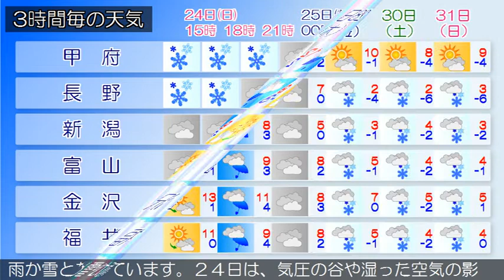2021/01/24 甲信北陸地方の天気予報 昼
新潟県では、中越、上越では、２４日までなだれに注意してく
ださい。日本の南には前線を伴った低気圧があって東に進んで
います。一方、大陸から北海道付近には高気圧が張り出してお
り、本州付近は気圧の谷となっています。県内は、曇り又は雨
か雪となっています。２４日は、気圧の谷や湿った空気の影響
を受ける見込みです。このため、曇りで雨か雪の降る所がある
でしょう。２５日は、大陸からの高気圧に覆われますが、はじ
め湿った空気の影響を受ける見込みです。このため、晴れ朝晩
曇りとなるでしょう。
富山県は、大陸からの高気圧に覆われますが、はじめ湿った空
気の影響を受ける見込みです。このため、曇りで、昼前から晴
れとなるでしょう。中越、上越では、２４日までなだれに注意
してください。日本の南には前線を伴った低気圧があって東に
進んでいます。一方、大陸から北海道付近には高気圧が張り出
しており、本州付近は気圧の谷となっています。県内は、曇り
又は雨か雪となっています。２４日は、気圧の谷や湿った空気
の影響を受ける見込みです。このため、曇りで雨か雪の降る所
があるでしょう。２５日は、大陸からの高気圧に覆われますが
、はじめ湿った空気の影響を受ける見込みです。このため、晴
れ朝晩曇りとなるでしょう。
石川県は、大陸からの高気圧に覆われますが、はじめ湿った空
気の影響を受ける見込みです。このため石川県は、曇りで昼前
から晴れとなるでしょう。中越、上越では、２４日までなだれ
に注意してください。日本の南には前線を伴った低気圧があっ
て東に進んでいます。一方、大陸から北海道付近には高気圧が
張り出しており、本州付近は気圧の谷となっています。県内は
、曇り又は雨か雪となっています。２４日は、気圧の谷や湿っ
た空気の影響を受ける見込みです。このため、曇りで雨か雪の
降る所があるでしょう。２５日は、大陸からの高気圧に覆われ
ますが、はじめ湿った空気の影響を受ける見込みです。このた
め、晴れ朝晩曇りとなるでしょう。
福井県は、大陸からの高気圧に覆われますが、はじめ湿った空
気の影響を受ける見込みです。このため、曇りで昼前から晴れ
となるでしょう。また、昼前にかけて濃い霧の発生する所があ
る見込みです。中越、上越では、２４日までなだれに注意して
ください。日本の南には前線を伴った低気圧があって東に進ん
でいます。一方、大陸から北海道付近には高気圧が張り出して
おり、本州付近は気圧の谷となっています。県内は、曇り又は
雨か雪となっています。２４日は、気圧の谷や湿った空気の影
響を受ける見込みです。このため、曇りで雨か雪の降る所があ
るでしょう。２５日は、大陸からの高気圧に覆われますが、は
じめ湿った空気の影響を受ける見込みです。このため、晴れ朝
晩曇りとなるでしょう。